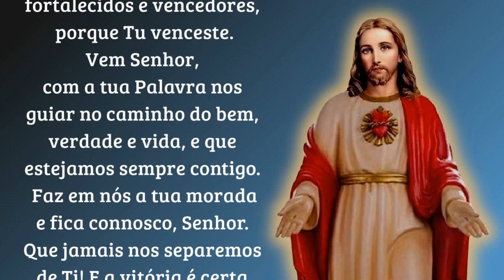30/03/2023 ORAÇÃO DO DIA Tudo por Jesus Nada sem Maria Iluminai PAI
ORAÇÃO do DIA do Evangelho de Hoje
Iluminai PAI com Vossa Palavra de Vida
Oração por Cyntia Candela
Voz Raimundo Soares, OCDS

Jesus, Maria e José! Minha FAMÍLIA vossa é!
Tudo por Jesus! Nada sem Maria!
Iluminai Pai

📢  EVANGELIZE CONOSCO!

 Iluminai PAI

Oração do Evangelho do DIA por Cyntia Candela